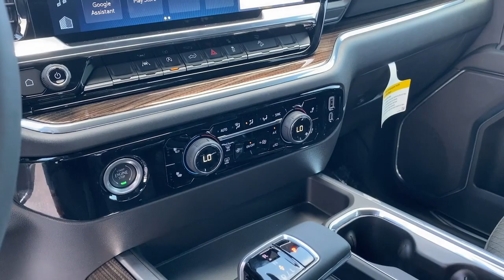2023 Chevrolet Silverado_1500 Bountiful, Woods Cross, North Salt Lake, Farmington, Kayesville T41370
Summit White New 2023 Chevrolet Silverado_1500 LT Trail Boss available in 2375 S. 625 West, Woods Cross, Utah at Murdock Chevrolet. Servicing the Bountiful, Woods Cross, North Salt Lake, Farmington, Kayesville, UT area.

Murdock Chevrolet
2375 S 625 W

4WD 10-Speed Automatic EcoTec3 6.2L V8 10-Speed Automatic 4WD Black Cloth. COME EXPERIENCE OUR NO REGRETS CAR PURCHASE PROGRAM! MUST QUALIFY FOR ALL APPLICABLE REBATES! FREE SAFETY INSPECTIONS FOR LIFE!!! FREE CAR WASHES FOR LIFE!!!
Preferred Equipment Group 2LT|3.42 Rear Axle Ratio|3.23 Rear Axle Ratio|Auto-Locking Rear Differential|Wheels: 18 x 8.5 Black Painted Aluminum|Wheels: 20 x 9 High Gloss Black Painted Alum|40/20/40 Front Split-Bench Seat|Front Bucket Seats|Cloth Seat Trim|10-Way Power Driver Seat w/Lumbar|Radio: Chevrolet Infotainment 3 Premium System|Electronic Cruise Control|Electric Rear-Window Defogger|Color-Keyed Carpeting Floor Covering|All-Weather Floor Liner (LPO) (AAK)|OnStar & Chevrolet Connected Services Capable|120-Volt Instrument Panel Power Outlet|Not Equipped w/Steering Column Lock|Deep-Tinted Glass|Front License Plate Kit|LED Cargo Area Lighting|Multi-Flex Tailgate|EZ Lift Power Lock & Release Tailgate|Dark Essentials Package (LPO)|Off-Road High Clearance Steps (LPO)|Suspension Package|Trailering Package|Heavy-Duty Air Filter|SiriusXM w/360L|Rear 60/40 Folding Bench Seat (Folds Up)|Chevrolet Connected Access Capable|Power Front Windows w/Passenger Express Down|Power Rear Windows w/Express Down|Keyless Open & Start|Power Front Windows w/Driver Express Up/Down|Bluetooth For Phone|Remote Vehicle Starter System|Dual-Zone Automatic Climate Control|Hitch Guidance|Floor Mounted Center Console|Inside Rear-View Mirror w/Tilt|Heated Power-Adjustable Outside Mirrors|High Gloss Black Mirror Caps|Electronic Transmission Range Selector Shifter|Hill Descent Control|Wireless Charging|Heated Driver & Front Outboard Passenger Seats|External Engine Oil Cooler|120-Volt Bed Mounted Power Outlet|Heated Steering Wheel|Auxiliary External Transmission Oil Cooler|220 Amp Alternator|170 Amp Alternator|Electrical Steering Column Lock|Dual Exhaust w/Polished Outlets|Wrapped Steering Wheel|2-Speed Transfer Case|Convenience Package|Chevy Safety Assist|Wireless Phone Projection|Standard Tailgate|Black Name Plates (LPO)|Front LED Fog Lamps|IntelliBeam Automatic High Beam On/Off|2 USB Data Ports|Dual Rear USB Ports (Charge Only)|12.3 Multicolor Reconfigurable Digital Display|Following Distance Indicator|Forward Collision Alert|Performance Red Recovery Hooks|Lane Keep Assist w/Lane Departure Warning|Automatic Emergency Braking|Steering Wheel Audio Controls|Front Pedestrian Braking|6-Speaker Audio System|Theft Deterrent System (Unauthorized Entry)|HD Rear Vision Camera|Wi-Fi Hot Spot Capable|Front Center Armrest w/Storage|Auto High-beam Headlights|AM/FM radio: SiriusXM with 360L|Premium audio system: Chevrolet Infotainment 3 Premium|Apple CarPlay/Android Auto|4-Wheel Disc Brakes|6 Speakers|Air Conditioning|Electronic Stability Control|Tachometer|Voltmeter|ABS brakes|Alloy wheels|Automatic temperature control|Brake assist|Delay-off headlights|Driver door bin|Driver vanity mirror|Dual front impact airbags|Dual front side impact airbags|Front anti-roll bar|Front dual zone A/C|Front fog lights|Front reading lights|Front wheel independent suspension|Fully automatic headlights|Heated door mirrors|Heated front seats|Heated steering wheel|Illuminated entry|Low tire pressure warning|Occupant sensing airbag|Outside temperature display|Overhead airbag|Overhead console|Panic alarm|Passenger door bin|Passenger vanity mirror|Power door mirrors|Power driver seat|Power steering|Power windows|Radio data system|Rear reading lights|Rear step bumper|Rear window defroster|Remote keyless entry|Security system|Speed control|Speed-sensing steering|Split folding rear seat|Steering wheel mounted audio controls|Telescoping steering wheel|Tilt steering wheel|Traction control|Trip computer|Variably intermittent wipers|Front beverage holders|Compass